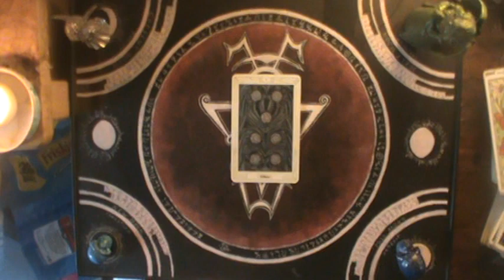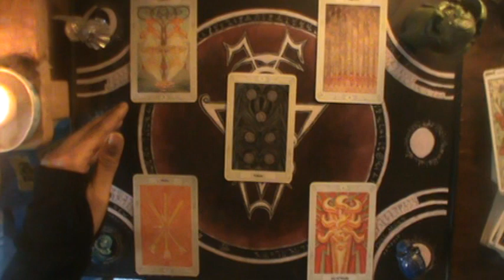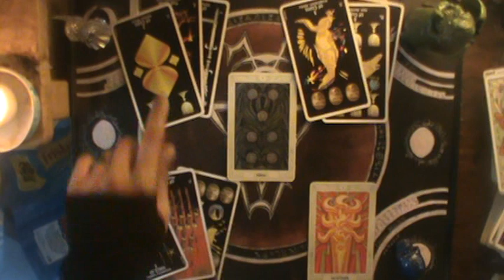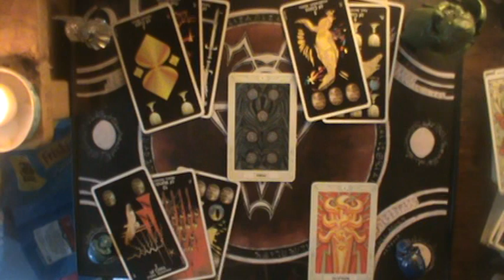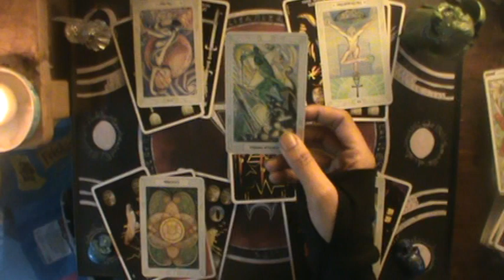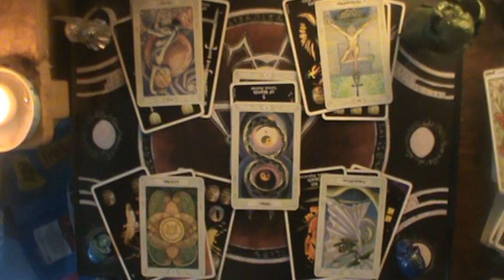♒ Aquarius Prediction reading 2020